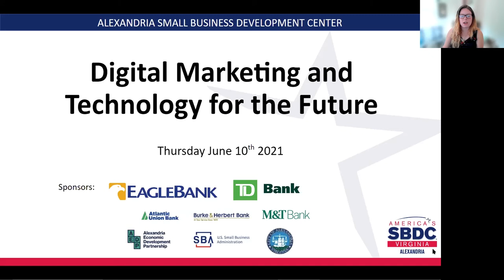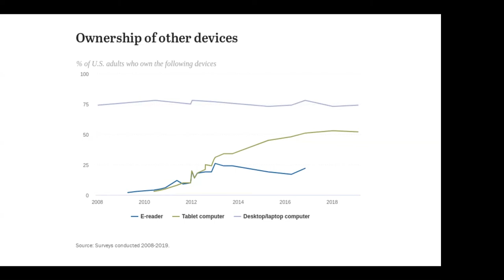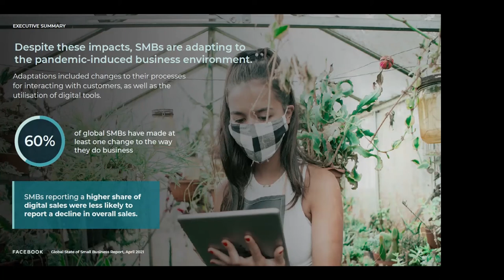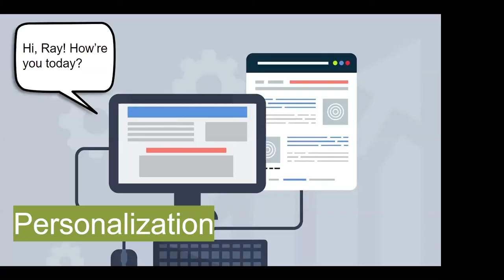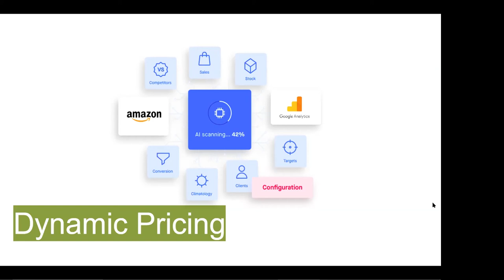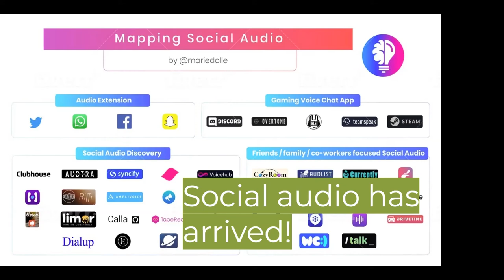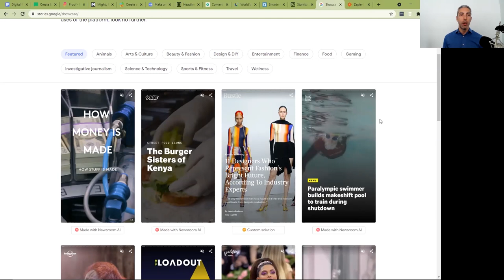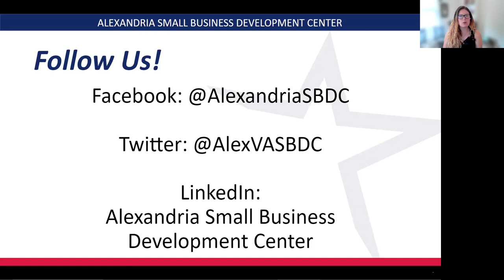Digital Marketing and Technologies of the Future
Technology is changing the way we interact and work, and the pandemic has highlighted the digital divide that impacts businesses and customers in all industries. What technologies has your business adopted that are serving you well? How have you stayed connected with your customers? What additional investments might be needed?